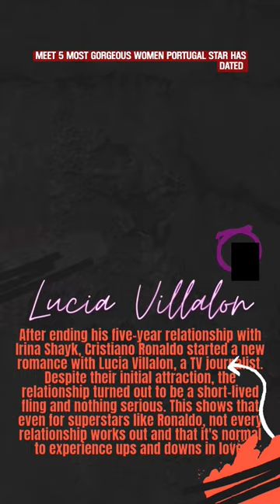🥰05 Most Gorgeous Women Portugal Star RONALDO Has Dated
05 Most Gorgeous Women Portugal Star RONALDO Has Dated new @IDOOSHORTNEWZ8588

short
shorts feed
ytshort
YouTube short
latest short video
latest news
Ronaldo biography
Ronaldo NET WORTH
Ronaldo girlfriend
Ronaldo wife
Ronaldo child
Merche Romero
Gemma Atkinson
Lucia Villalon
Lucia Villalon
Nereida Gallardo
idooshortnewz8588